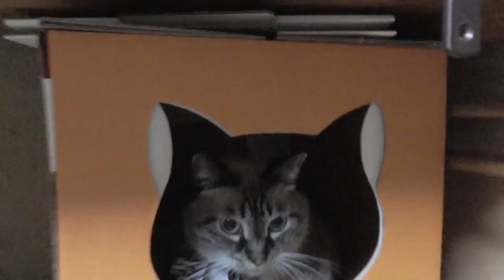【Jean & Pont 1433】今日は引越しの物件探しに行って来ました 2018/8/2 ジャン ポン あんず カオリン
保護猫たちには全く関係のないことですが、引越しの期限がせまり急いで物件を決めなければならなくなりました。
今日は候補地に直接乗り込んで不動産周りをしてきました。
行き先が決まればジャンくんとポンちゃんは一緒に地方都市へ、おんずちゃんとカオリンは保護主さんのところへお返しです。